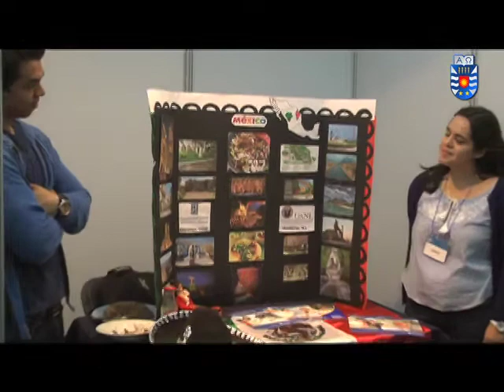5º Feria Internacional UBB